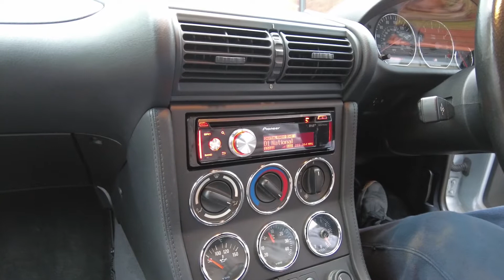BMW Z3 M COUPE mechanical review